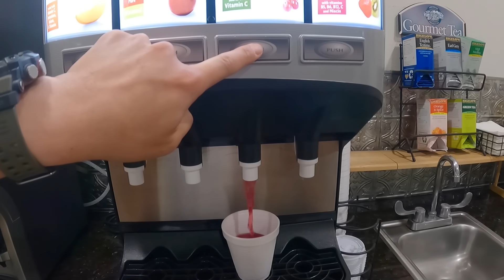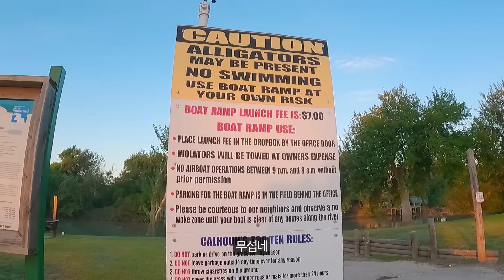미국 괴물 물고기 낚시 【아메리카13】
그것은
물고기라기엔
너무 컸다
카메라

Gopro9
Gopro Max
Galaxy S21
Insta360
배경음악